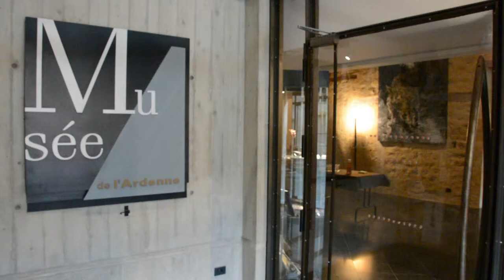vernissage de l' exposition / opening "J'irai jusqu'à Zanzibar"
"J'irai jusqu'à Zanzibar" Exposition de Sisygambis au Musée de l'Ardenne, dans le cadre de la Biennale Internationale de poésie "Les Ailleurs", et du 160ème anniversaire de la naissance d'Arthur Rimbaud. Du 11 octobre 2014 au 11 janvier 2015.

Rimbaud, ses errances en Europe, à Chypre et en Abyssinie... L’homme chercha toujours plus loin la vraie vie qu’il avait touché en poésie mais qu’il chassait sans l’atteindre sur les routes poussiéreuses d’Orient. On sait qu’il ne parvint jamais à Zanzibar et qu’il revint mourir à Marseille.
Marseille, c’est justement là que vit Christine Coulange, artiste de Sisygambis. C’est d’où elle part régulièrement courir les routes du monde et saisir des visages, des paysages, des sons et des couleurs. Elle va capter ce qui défie le temps et justifie le voyage : l’expérience de l’intensité, l’impromptu généreux, l’éveil aux autres, à l’autre bout des océans.
Christine Coulange est allée à Zanzibar. Elle y a croisé les pêcheuses d’algues, les vieux sages, les jeunes rêveurs et la mer toujours recommencée. Elle a apprivoisé cette terre qui existe bel et bien au carrefour de l'Inde, de l'Arabie et de l'Afrique et qui, de Segalen à Patti Smith, a fait fantasmer écrivains et poètes. L’île est une porte entr’ouverte sur le croisement des cultures, le mélange des saveurs, l’alchimie des désirs. Mais c’est aussi une porte temporelle où s’efface l’écart entre hier et demain. Si dur soit là-bas l’ordinaire travail des jours, les regards y portent, mieux qu’ailleurs, vers l’Ailleurs.

I WILL GO TO ZANZIBAR
Opening on Saturday October 11th at 11am.
On the occasion of the Biennale for International Poetry "Les Ailleurs", from October 11th 2014 to January 11th 2015, celebrating the 160th anniversay of Arthur Rimbaud's birth.

A Sisygambis exhibition inspired by Arthur Rimbaud as an invitation to dream through mirages, photographs and a musical-video creation from Egypt to Zanzibar.

Rimbaud, his wanderings through Europe, Cyprus and Abyssinia... The man relentlessly sought the faraway true life reached in his poetry, but his thirst was left unquenched along the Orient dusty roads. As we know he never reached Zanzibar and came back to Marseille where he passed away.
Marseille, is also where the Sisygambis artist Christine Coulange lives. Home that she regularly leaves to cross the worldwide roads capturing faces, sceneries, sound and colors. From distant oceans, she transgresses what defies time and justifies traveling: the experience of intensity, generous impromptu and altruist awakening.
In Zanzibar, she unfolded images of seaweed fisherwomen, wise old men, young dreamers and the sea's eternal backwash. She tamed that land deeply rooted in the crossroads of India, Arabia and Africa, a land that from Segalen to Patti Smith, inspires authors and poets. A time warp where the gap in between yesterday and tomorrow deletes. No matter how intense the work of days may be over there, one observes, deeper than elsewhere, the Elsewhere.